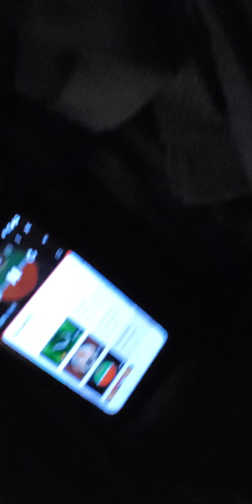midnight in my phat habitat,,no quarter but i got 5 on it